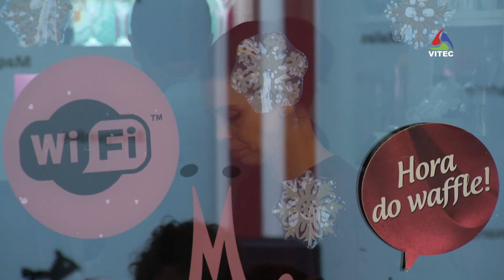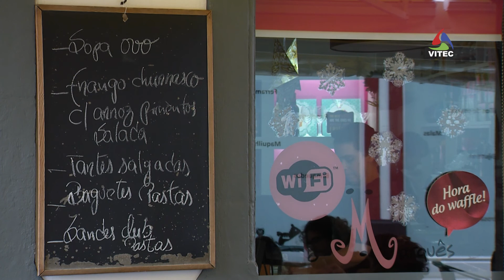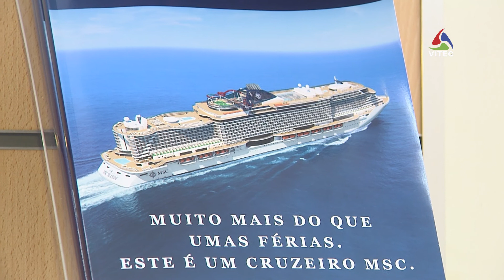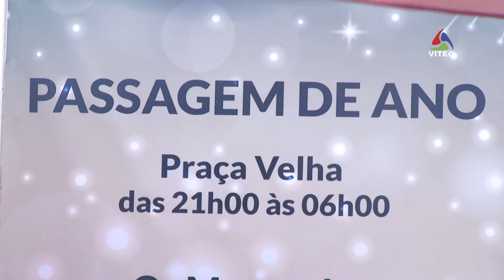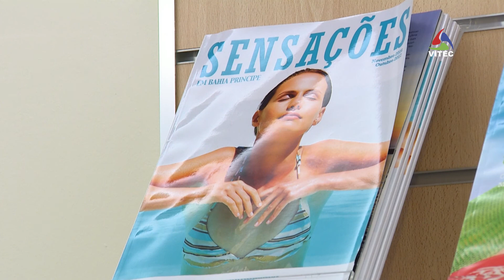Comércio de Angra em alta - Terceira Dimensão 722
A vereadora do Município de Angra do Heroísmo faz “balanço positivo” do programa de Natal organizado e promovido em conjunto pela Câmara Municipal e Câmara de Comércio, com o objectivo de trazer mais pessoas para a cidade. Raquel Ferreira fala mesmo em “retoma da Economia”.